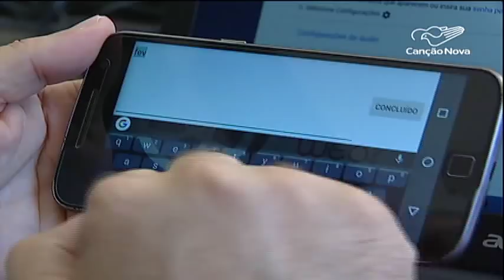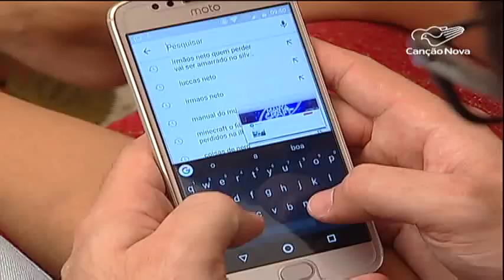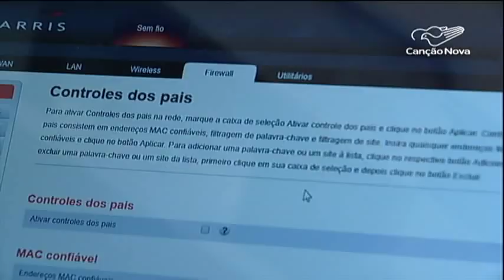Crianças e internet, os pais decidem como usar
Assim como a educação na escola, no aprendizado em casa, crianças e adolescentes também precisam ser INSTRUÍDAS quanto ao uso da internet. Essa é uma atitude dos pais, que faz toda diferença no futuro.

Reportagem de Fernanda Ribeiro e Rivelino Corrêa